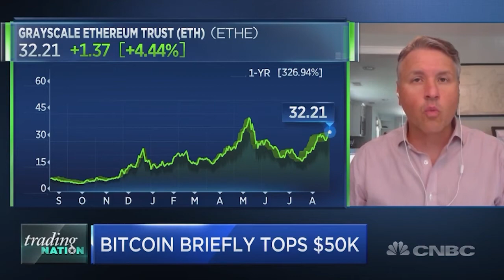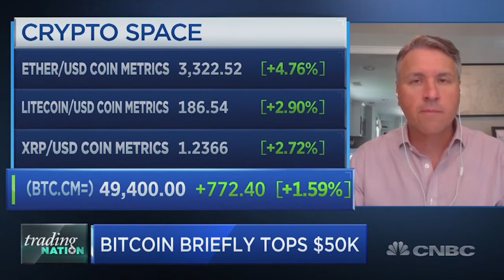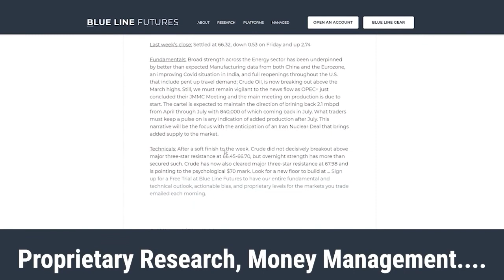Stick To Your Crypto Gameplan | Bill Baruch joined CNBC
We would love to get in touch and discuss! Learn more about Blue Line Capital, our wealth management arm:

Any questions about futures and commodities trading? Reach out to Blue Line Futures for cutting-edge trading solutions on a discretionary and managed basis!